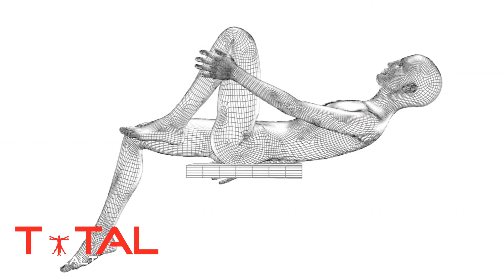Degenerative Disc Disease (Episode 2)- Rest and Its Role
In this episode we discuss the role of rest as it pertains to healing disc problems of the spine. Rest is the #1 recommendation for back problems.  So what exactly does that mean? We'll explore its role and give the recommendations so you can use rest to your advantage when overcoming spine problems